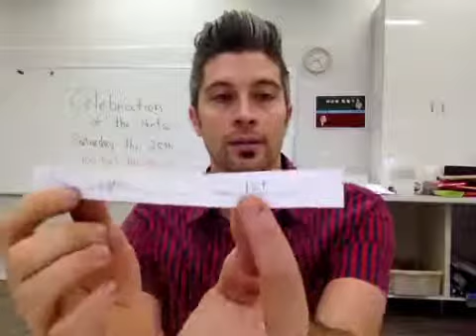100 pinch pots project